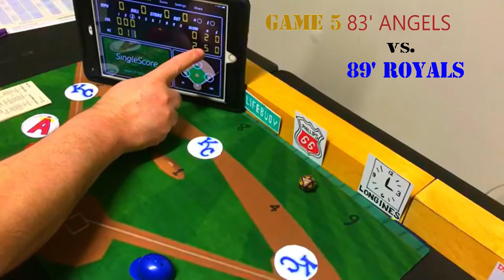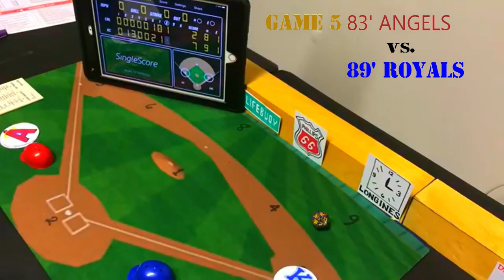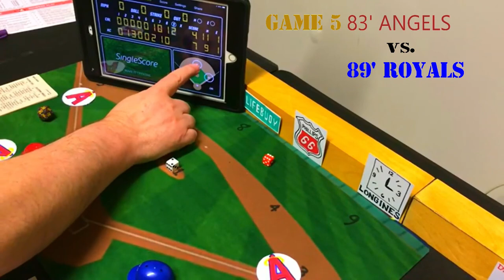Strat-O-Matic C&D Baseball; GAME 5; 1983 Angels @ 1989 Royals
This is is IT! Game 5 between the Cinderella 1983 California Angels and the 1989 Kansas City Royals! Both teams tied in the series. Today's match-up is Mike Witt vs. Mark Gubicza...the GAME 1 match-up. Who wins and goes on to face the 1988 Oakland A;s? Who goes home? Watch and find out!